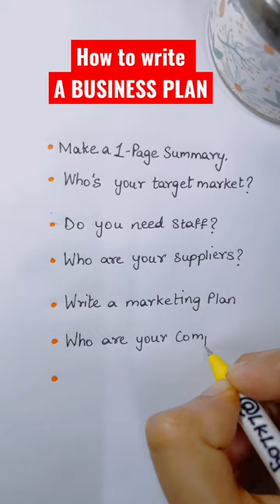How to write A BUSINESS PLAN ?